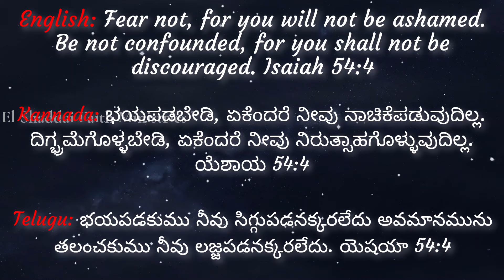El Shaddai Faith Ministries - Daily Promise Word - Isaiah 54:4 - 1st Nov'2024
Fear not, for you will not be ashamed. Be not confounded, for you shall not be discouraged. Isaiah 54:4

ಭಯಪಡಬೇಡಿ, ಏಕೆಂದರೆ ನೀವು ನಾಚಿಕೆಪಡುವುದಿಲ್ಲ. ದಿಗ್ಭ್ರಮೆಗೊಳ್ಳಬೇಡಿ, ಏಕೆಂದರೆ ನೀವು ನಿರುತ್ಸಾಹಗೊಳ್ಳುವುದಿಲ್ಲ. ಯೆಶಾಯ 54:4

భయపడకుము నీవు సిగ్గుపడనక్కరలేదు అవమానమును తలంచకుము నీవు లజ్జపడనక్కరలేదు. యెషయా 54:4

பயப்படாதே, நீ வெட்கப்படுவதில்லை; நாணாதே, நீ இலச்சையடைவதில்லை, உன் வாலிபத்தின் வெட்கத்தை நீ மறந்து. ஏசாயா 54:4

ഭയപ്പെടേണ്ട, നീ ലജ്ജിച്ചുപോകയില്ല; ഭ്രമിക്കേണ്ടാ, നീ നാണിച്ചുപോകയില്ല; നിന്റെ യൌവനത്തിലെ ലജ്ജ നീ മറക്കും. യെശയ്യാ 54:4

मत डर; तू लज्जित न होगी। अपमान से मत डर; तू लज्जित न होगी। तू अपनी जवानी की लज्जा भूल जाएगी। यशायाह 54:4